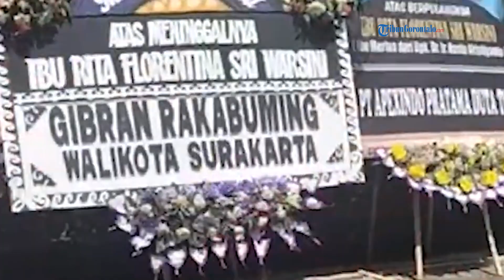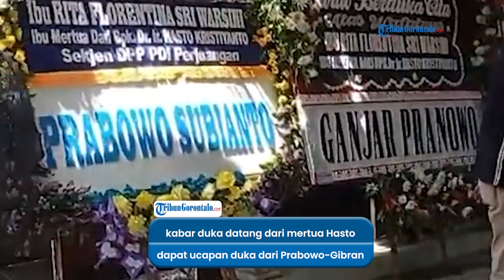Sekjen PDIP Hasto Berterima Kasih Kepada Prabowo-Gibran, Kirim Ucapan Lewat WA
Kabar duka datang dari mertua Sekjen PDIP Hasto Kritiyanto yakni Rita Florentina Sri Warsini yang meninggal dunia.

Prabowo-Gibran pun mengirim karangan bunga ucapan belasungkawa.

Menerima karangan bunga itu, Hasto mengucapkan terima kasih kepada Prabowo-Gibran.